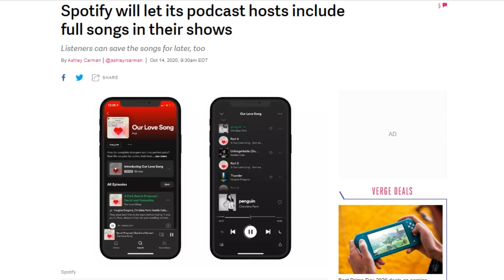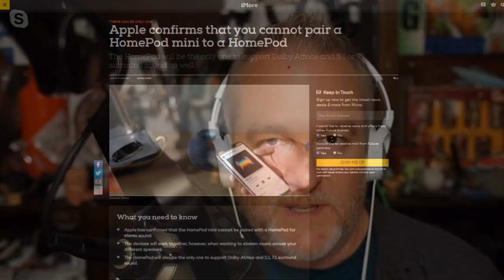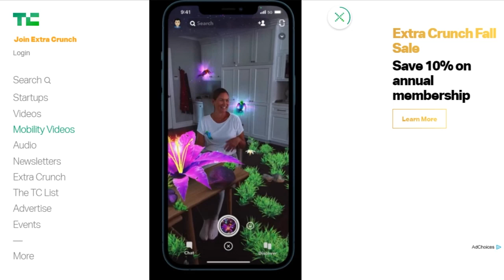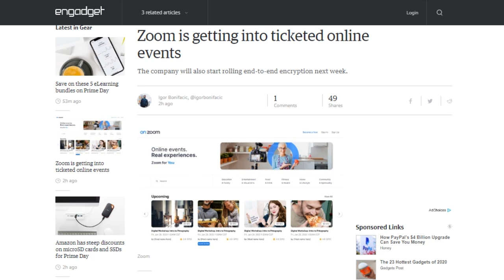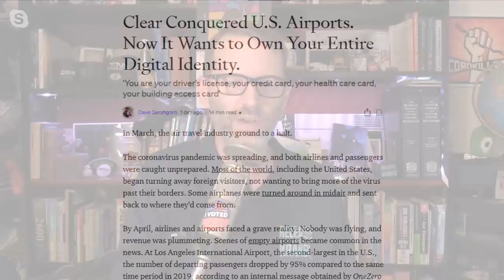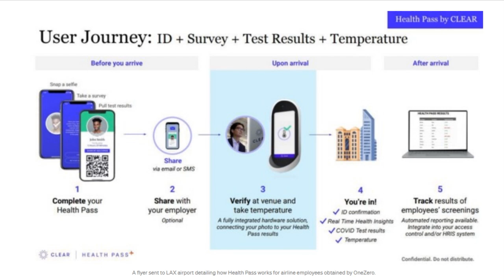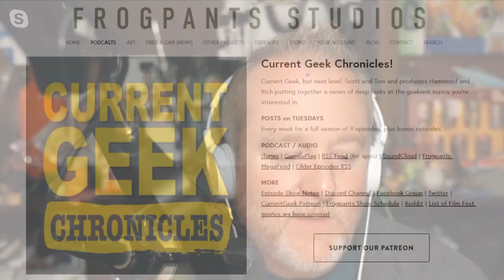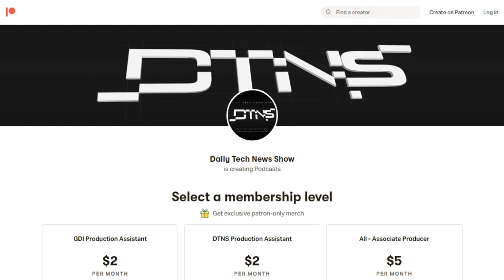A Clear and Present Danger DTNS 3886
Zoom has started beta testing a service called OnZoom that lets paid Zoom users host and sell tickets to online events of up to 1000 attendees. Is this Zoom's way to expand beyond just teleconferencing?

Starring Tom Merritt, Sarah Lane, Scott Johnson, Peter Wells, Roger Chang, Joe.

Today’s guest:
Peter Wells

Next guest:
Justin Robert Young